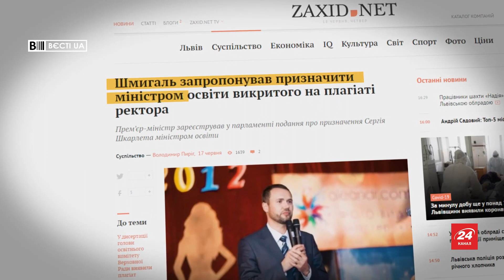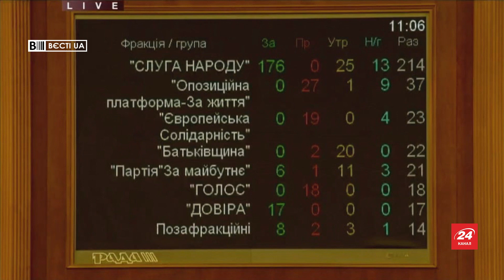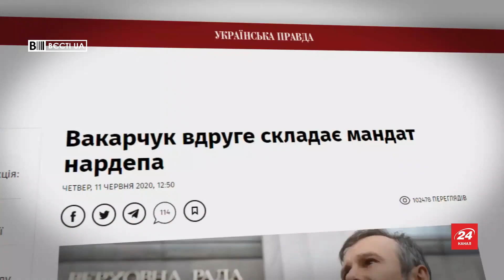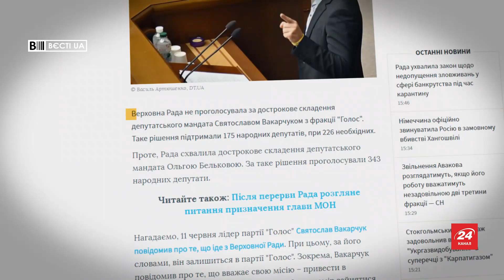Шмигалісти залишаються, Вєсті.UA, 18 червня 2020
У випуску "Вєсті.UA" за 18 червня – нардепи не підтримали оновлену програму дій уряду Шмигаля. Однак це не означає, що уряд відправили у відставку. Шмигалісти залишилися, ба більше, вони виконуватимуть ту саму програму, яку не підтримав парламент. Однак їх у будь-який момент можна звільнити.